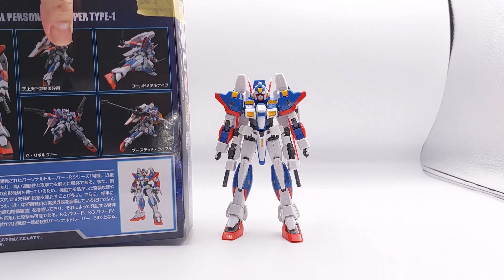賢哥的玩具分享373R SMP 超級機器人大戰OG R-1 （Real Personal Trooper Type-1）スーパーロボット大戦OG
感謝熱情的網友指正變形錯誤
影片已經修改重新上傳

變飛機的時候大腿要把胯下後方的滑槽零件整個抽離出來
而不是直接拔髖關節的零件
再次感謝這位熱情又細心的網友

說真的這隻其實做的很優秀
造型分色也算優秀 以食玩來說的話
雖然是拆件變形 但也算是完全變形
有兩個輔助零件一開始就掛在身上 算是有點偷吃步
玩過後 才知道R1的變形過程真的是不合理
尤其是身體直接連著腳的設計

當然貼紙還是一如往常的爛
2023 3/9
最新官方情報
合體起來的確很有魄力
這集聲音會怪怪的是因為在確診的時候拍的
字幕更新